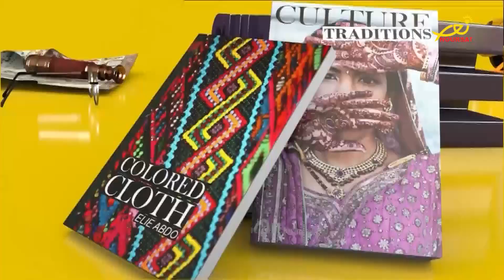النّور معنا - إنفجار المرفأ، عدالة مفقودة - لقاء مع سيسيل روكز - 2-5-2023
النّور معنا - إنفجار المرفأ، عدالة مفقودة - لقاء مع سيسيل روكز، محامية